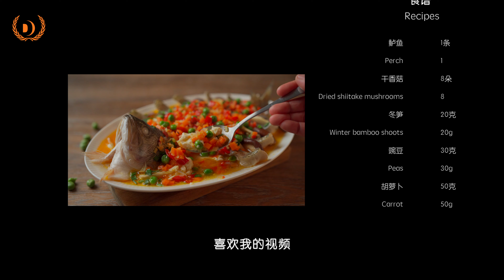富贵清蒸鱼，旺火足气上笼蒸，蒸蒸日上年年余！|美味薇薇安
大家好，临近春节，准备陆续推出年菜系列，希望能给大家的年夜饭餐桌多个选择！今天送上第三道料理——年年庆丰鱼，鱼肉鲜嫩，用料十足，年夜饭桌上可少不了这一道鲜！不但味道鲜美，看起来也是红红火火，香辣诱人，算得上年夜饭的上上选哦！你也赶紧试试吧！

食材清单：

 鲈鱼    1条
 干香菇    8朵
 冬笋    20克
 豌豆    30克
 胡萝卜    50克
 红剁椒    25克
 嫩豆腐    100克
 盐    2克
 葱    10克
 姜    10克
 料酒    10毫升